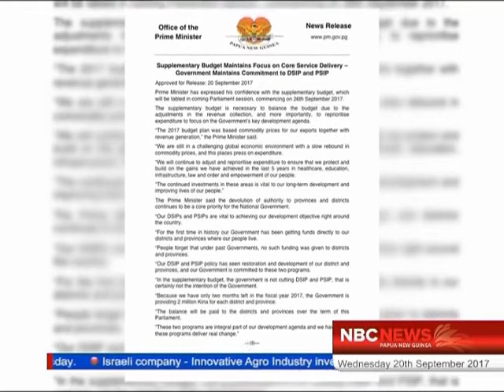Commitment Focus Supplimentary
A supplementary budget will be handed down when parliament meets next week.
Prime Minister Peter O'Neill in a statement says the mini budget maintains the focus on core service delivery areas. The provinces and districts through the Service Improvement Program Funds will receive a funding of 2 million Kina each